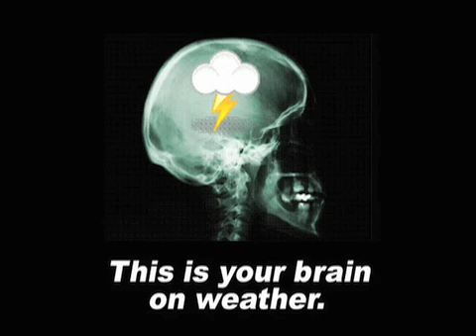January 29 Weather Xtreme Video - Afternoon Edition